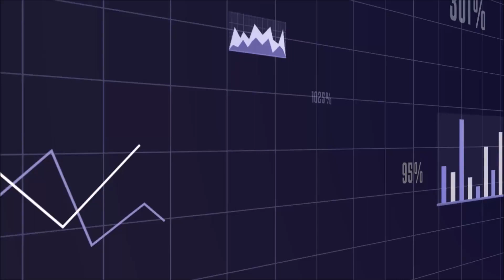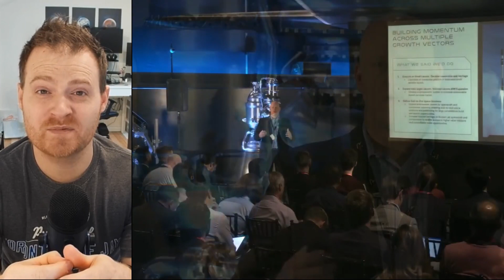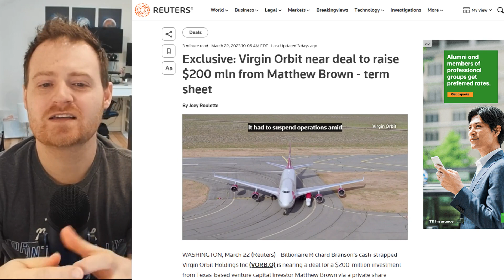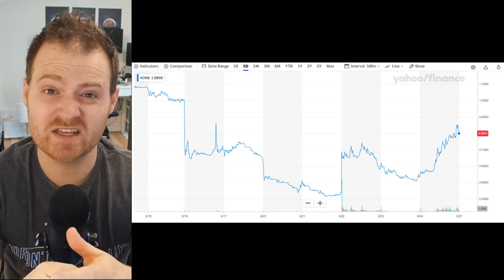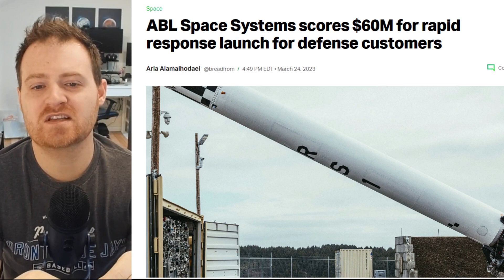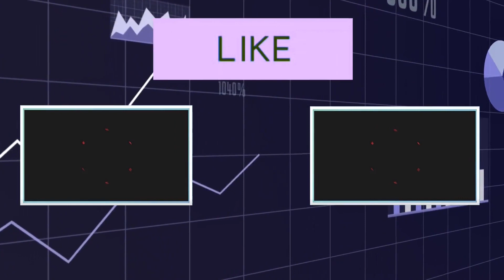Space Stock Updates: Relativity Launch Attempt, Rocket Lab Success, Virgin Orbit Financing & More!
Going over the latest news in the space industry for stock market investors.